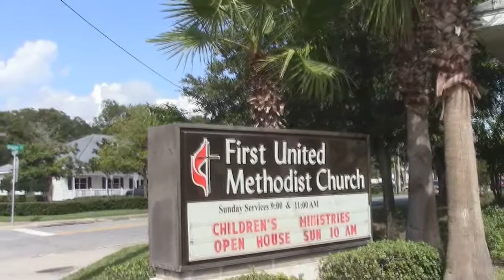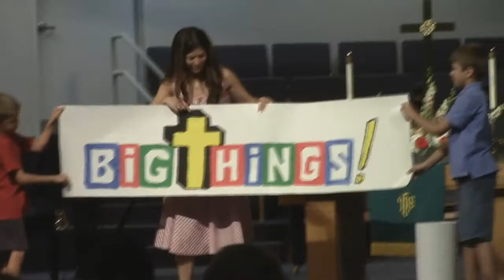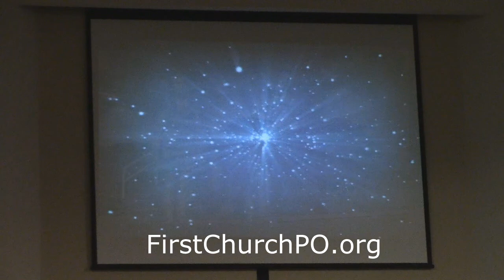Children Family Ministries Director Renae Lowe - First United Methodist Church - Port Orange, FL